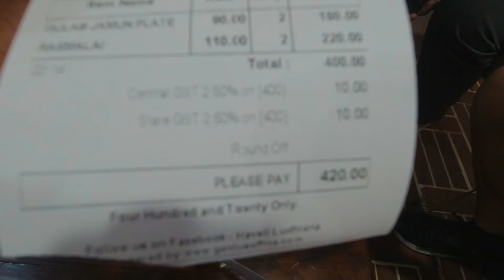Mr. Aman ( the dancer ) is leaving 🥺 || VLOG - 30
So, my pal is finally departing for his futher studies. We only met for a few months back and those months were crazy great and memorable 😌.
Best wishes for the next phase of your life 😊
Please continue to show your support by
and leave a comment of your reviews, it would be quite helpful to me as it takes a lot of work and effort to create one 😄
Thanks a lot for giving your time 😄
Do visit my Instagram handle -